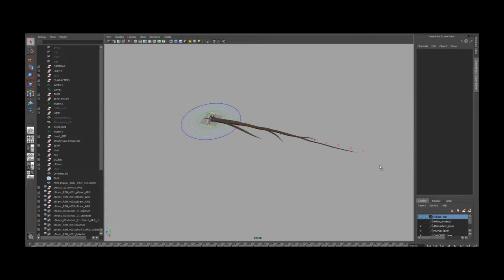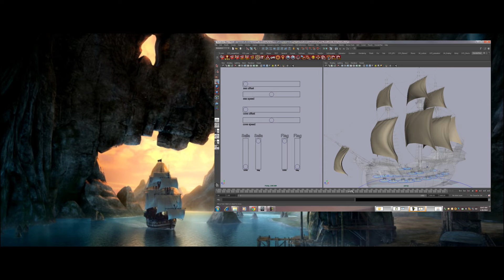Animation/Rigging Demo Reel (2020)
Stephen Heidelberg

Breakdown
Tinkerbell Hands - Rig (face & hair dynamic rig)
Bee Movie Windshield - Rig & Animation (car rig & constraints systems)
Kung Fu Panda - Wind Shader and Simution (slow motion effect)
Captain Cook - Facial Rig & Character Supervision
Vines - Rig & Deformation System
Seaweed - Rig & Deformation System
Sails Going Up - Simulation (shot work and build)
Neverbeast Tree Limbs - Vegetation/Environment Dynamic Rig
Hotel Transylvania - Simulation (character & tablecloths)
Shrek on Broom - Simulation & Effects
Shrek Eating - Dynamic Prop & Environment Setup/Rigs
Kung Fu Panda - Feather/Groom System
Susan Pulling Ropes - Rope Rig System
Tinkerbell & Friends Waterfall - Vegetation Auto Animation Rig System
Shrek Rope/Pulley Trap (rope rigs & animation)
Hiding (Rope Rig/Cloth Sim)
Shrek Opening Curtain (Simulation)
President (Hair Groom & Sim)
Rumplestiltskin (Hair Groom & Sim)
Bob the blob table (Character Rig, Simulation, & Shot Work)
Bob the blob & lizard (R&D Character Work)
Shrek Shackled (Rig)
Shrek Handkerchief (Simulation)
Panda (Character Effects)
Puss & Boots (Simulation, Feature Sim System)
Pirate Ship (Rig, Animation Cache Rig, Sails & Flag)